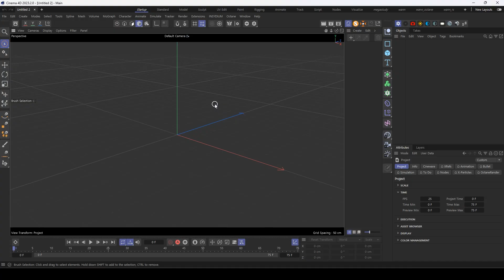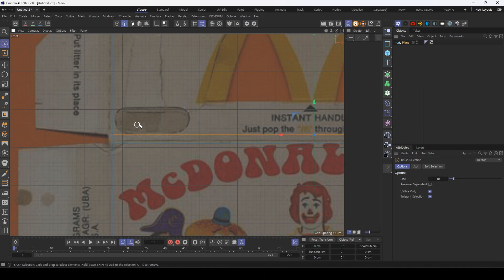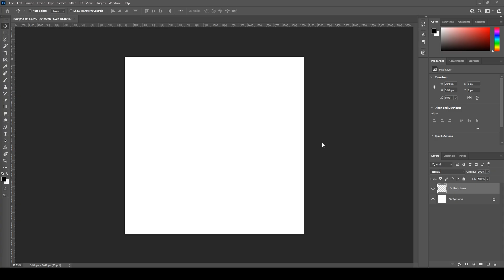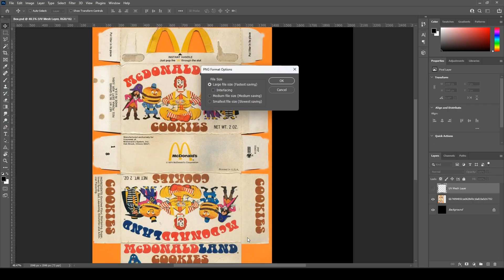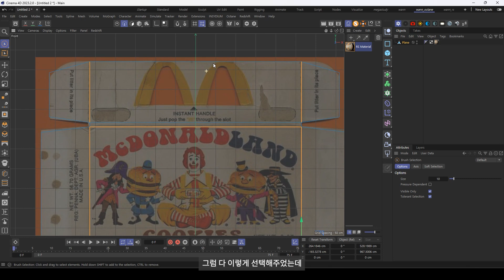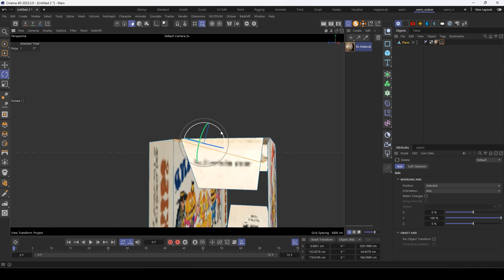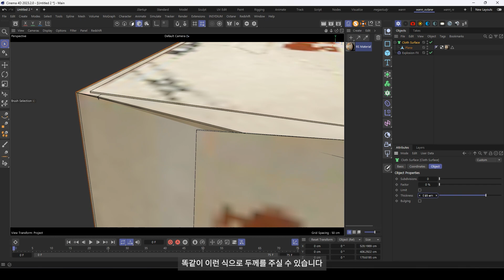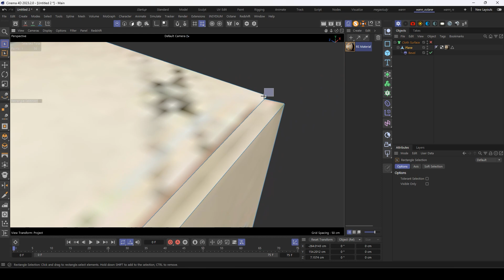2D 이미지를 3D로 바꾸는 방법! C4D 패키징 박스 튜토리얼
💡 2D 패키지 디자인을 3D로 변환하는 방법이 궁금하신가요?
👉 이 튜토리얼에서는 Cinema 4D를 활용해 2D 디자인을 3D 패키징 박스로 모델링하고, UV 맵핑 & 텍스처링하는 과정을 상세히 설명합니다.
모션 그래픽 입문자부터 전문가까지 활용 가능한 실무형 3D 패키지 제작 기법을 배워보세요!

🎥 이 영상에서 배울 핵심 내용!
✔ Cinema 4D에서 3D 패키지 박스 모델링하는 법
✔ UV 맵핑을 활용한 텍스처 적용 방법
✔ 실사 렌더링을 위한 조명 & 렌더링 세팅
✔ 애니메이션을 활용한 3D 모션그래픽 패키징 제작

📌 타임라인
0:00 👋 인트로 & 강의 목표 설명
2:15 🎥 Cinema 4D 인터페이스 & 기본 툴 소개
10:30 📦 기본 도형을 활용한 3D 패키지 박스 모델링
18:45 🎭 MoGraph & Cloner 기능 활용
27:00 🎬 키프레임 애니메이션 기초
35:20 🎨 재질(Material) & 텍스처링 (UV 맵핑 포함)
45:10 💡 조명 및 렌더링 세팅 방법
55:00 🚀 고급 MoGraph 기법 & 다이내믹스 활용
1:05:30 🎞 모든 기술을 활용한 실전 프로젝트 제작
1:20:00 ✅ 마무리 & 추가 학습 자료 소개

💡 더 많은 디자인 & 3D 모션그래픽 콘텐츠가 궁금하다면?
👉 VISUALISM 공식 홈페이지에서 더 많은 콘텐츠를 확인하세요! 🌐